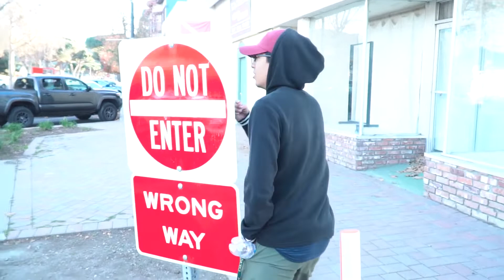CREATING NOSTALGIA // WK 1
Hello there!

Welcome to Creating Nostalgia. This will be a vlog series that will be posted every single week on Mondays at 6 A.M PST. Personally, the goal of this is for my kids to look back to my day and see how lame I was and what they should strive not to be lol jk. Well I'm kidding about the "strive not to be" part not the part where my kids watch it, cause I really do want them to watch it. Well, for the first vlog it was definitely different, being in front of the camera is an element I am not used to at all. Anyways, I hope you enjoy the vlog!! (:

Some friends:
Brighton

SONGS:
RIBS - SUNFLOWER
TOBI LOU - LOUNAR
PINK SWEAT$ - HONESTY
MAURICE MOORE - IN MY HEAD
SOHO - LETTING GO